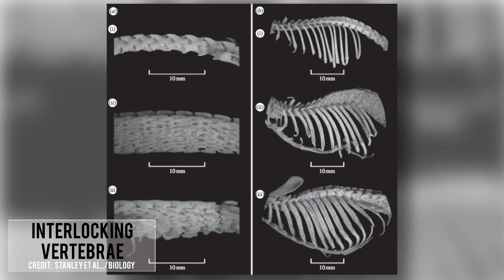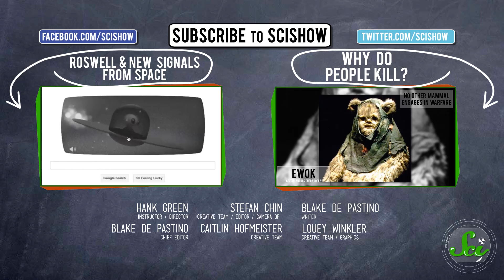New Moon, New Disease, New Hero!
This edition of SciShow News really is full of "news." Scientists have discovered a new moon orbiting Neptune, a new tick-borne virus threatening the United States, and a new species of shrew who is a real hero. Let's get to it!